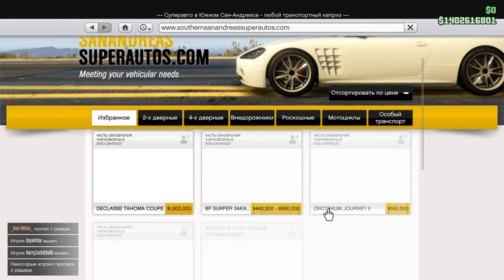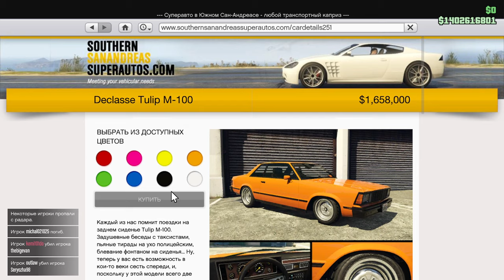Grand Theft Auto V Хренч